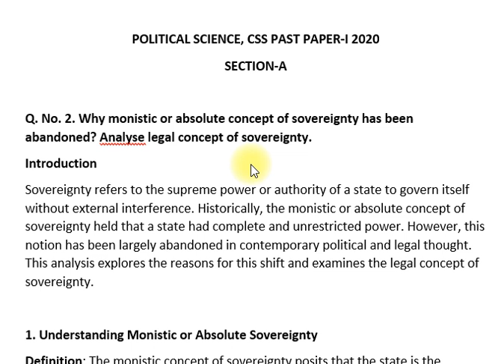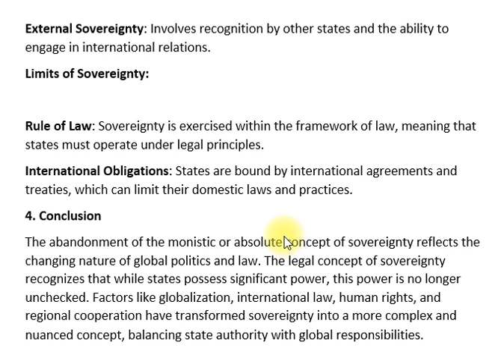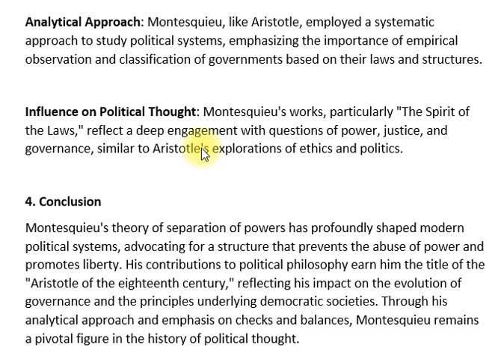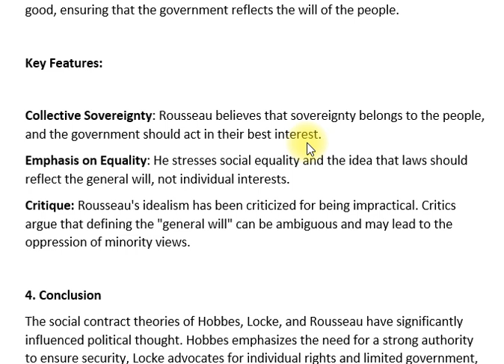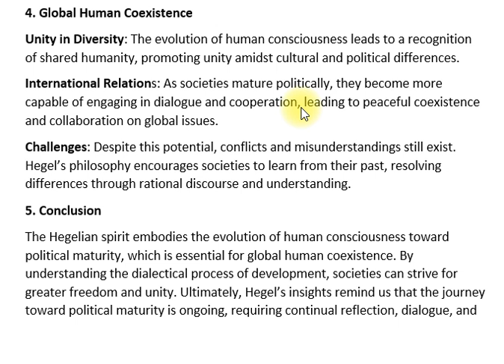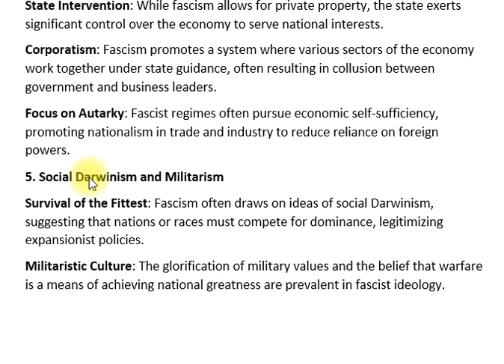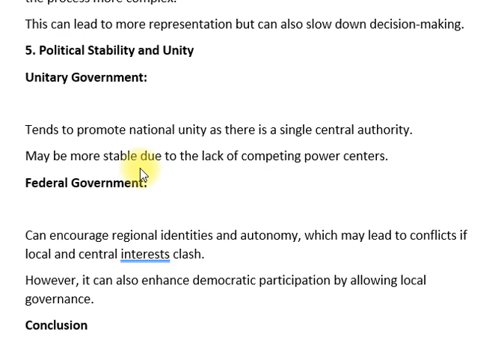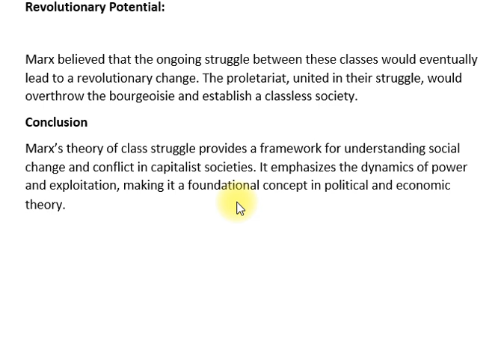POLITICAL SCIENCE| PAPER-I | CSS PAST PAPER 2020 | CSS PMS TIMES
CSS Political Science Paper-I 2020 | Complete Past Paper | CSS PMS Times

Description:
Welcome to CSS PMS Times! This post provides the complete Political Science Paper-I 2020 from the CSS exam. Political Science is a crucial subject for CSS aspirants, covering the major concepts of political theories, government structures, and ideologies. Solving past papers like this one will give you insight into the exam format and help you practice effectively.
Iran attacks Israel Israeli
Key Topics:

Political Theories and Concepts
Forms of Government: Democracy, Autocracy, and others
Political Thinkers and their Contributions
Comparative Political Systems
Political Ideologies (Communism, Liberalism, etc.)
Political Thought from Ancient to Modern Times
Prepare for your CSS exam by solving this past paper and enhancing your understanding of key political science concepts.

Related Links:

Political Science Paper-II 2020
Complete CSS Political Science Syllabus
CSS Exam Tips and Strategies